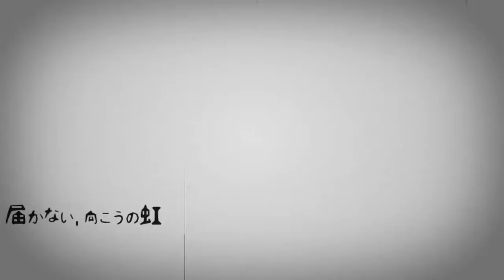Flutter Girl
Привет:)